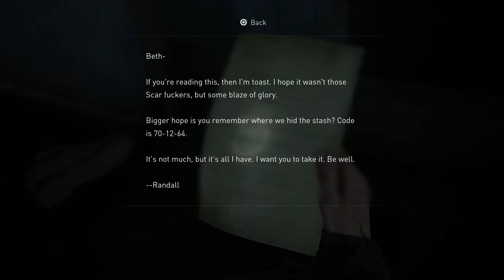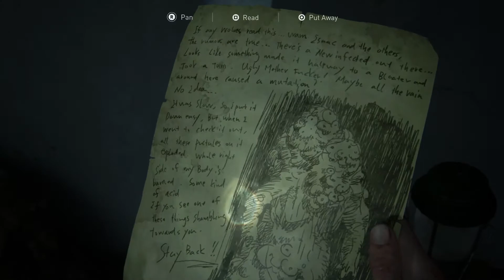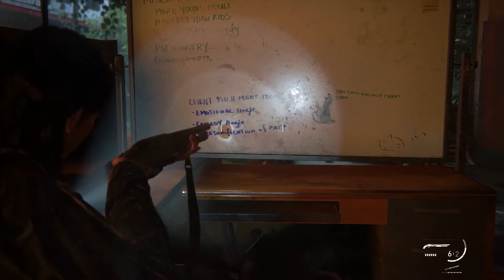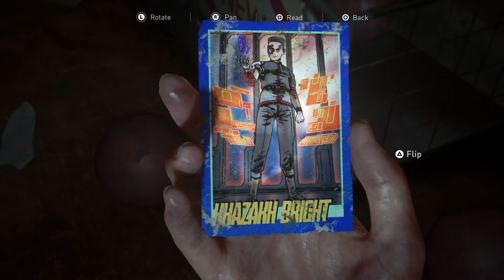Let's Play: The Last of Us Part II, Episode 17 (We're on a boat)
We continue on for a bit with Jesse but then Ellie decides to go lone wolf again. Some stealth situations and then we get a boat!